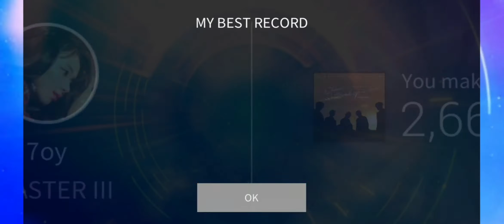[SUPERSTAR JYPNation] DAY6 - YOU MAKE ME (Complete Limited Edition Theme / HARD MODE, 3 STARS)